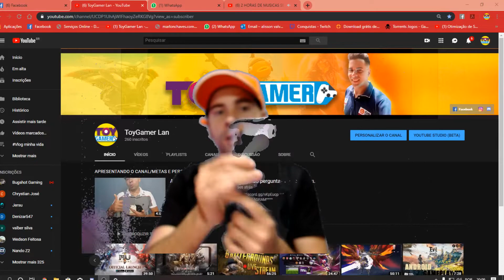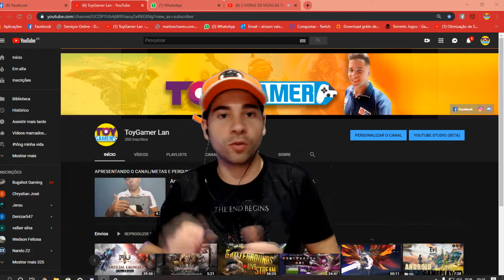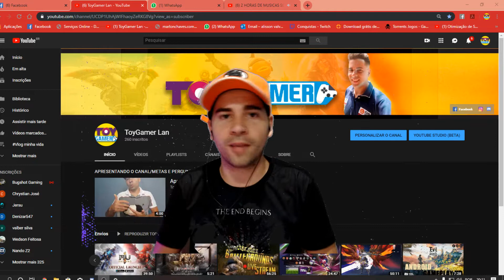01 SEMANA DE XIAOMI MI9 - SERÁ QUE É ISSO TUDO?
GABINETE VOLCANO GAME CASE
CPU: Intel(R) Core(TM) i5-8400 CPU @ 2.80GHz
PLACA MÃE ASUS 360B TUF GAMER
Memória: 16 GB RAM COSAIR VEGENERANCE 2300GHZ DUAL CHANNEL
FONTE COSAIR 400W
SSD 120 OPERACIONAL
HD BARRACUDA 500GB
Resolução atual: 1600 x 900, 60Hz
Sistema operacional: wind 10 pro

CELULAR ATUAL S8 PLUS== ==
PS 4 PRO
CANAL DISCORD